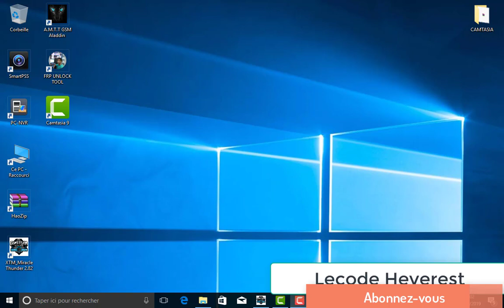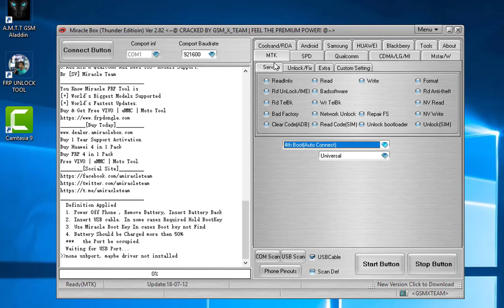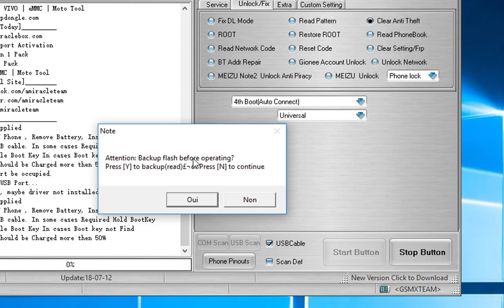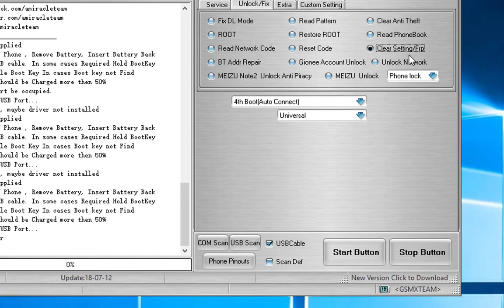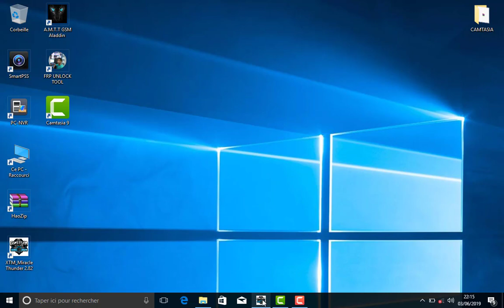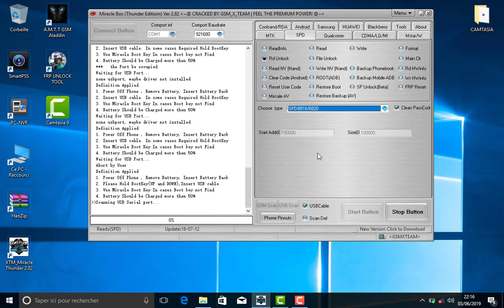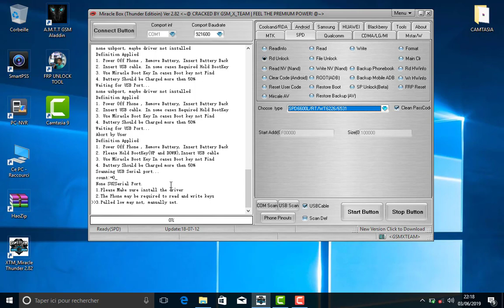Miracle box : astuces de décodage smartphone.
Bonjour les geeks et bienvenue dans cette nouvelle vidéo sur l'utilisation basique du logiciel Miracle box. Dans cette vidéo j'utilise Miracle box 2.82 pour la démo dont voici le lien de téléchargement avec crack dans mon blog :

Et n'oubliez pas aussi de télécharger les pilotes pour le bon fonctionnement du logiciel car sans pilotes le logiciel ne pourra pas détecter le téléphone. Voici le lien de téléchargement des pilotes :